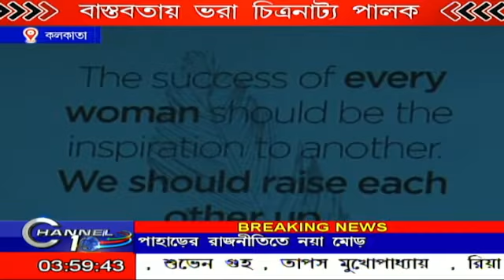বাস্তবতার ভরা চিত্রনাট্য "পালক"